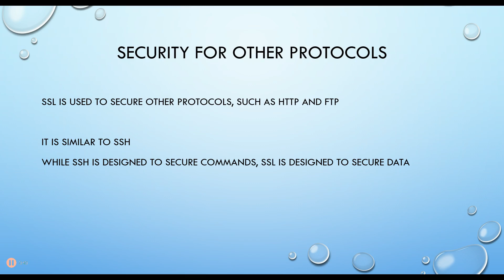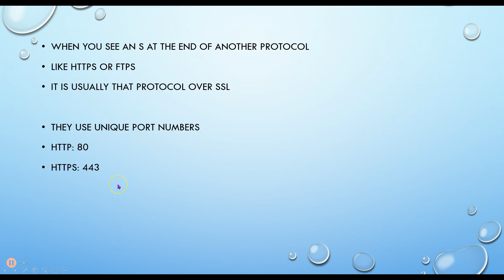6-16 SSL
This video is part of an Intro to Networking class, which is a brief survey of many networking terms and concepts. It is not meant as an in-depth tutorial on this topic.
If you find inaccuracies, please let me know. I want to be sure they are as accurate as I can make them.